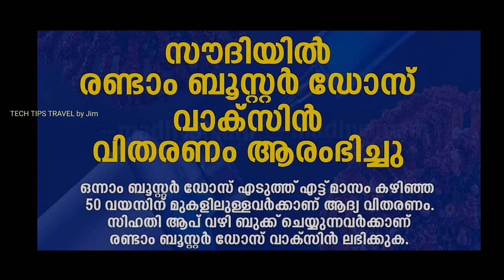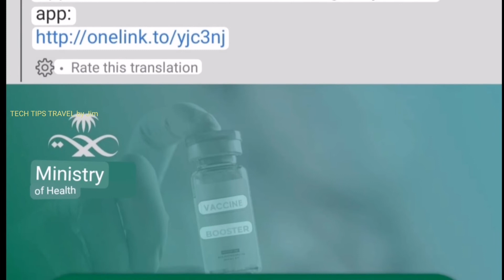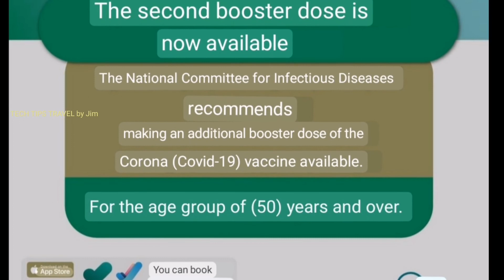Saudi Arabia started to give 2nd booster dose, how to book 2nd booster dose in Saudi Arabia